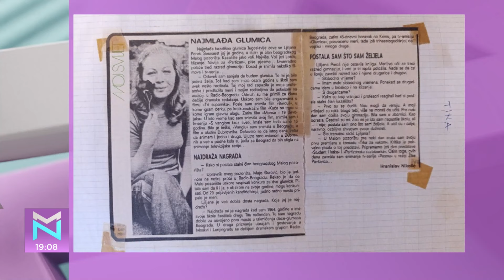Prvi penzionerski dani nekada najmlađe jugoslovenske glumice – Ljiljana Peroš